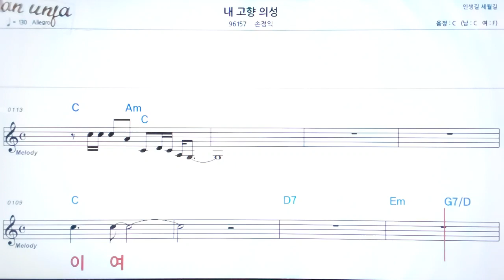내 고향 의성/손정익👍악보, 기타 코드,가사,Karaoke*가라오케 반주